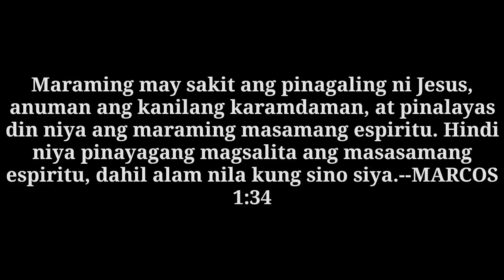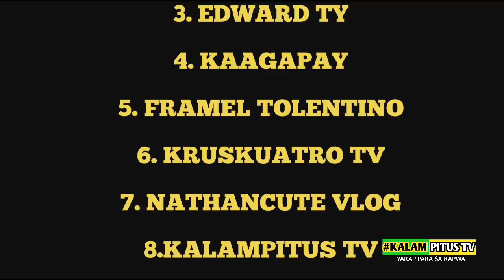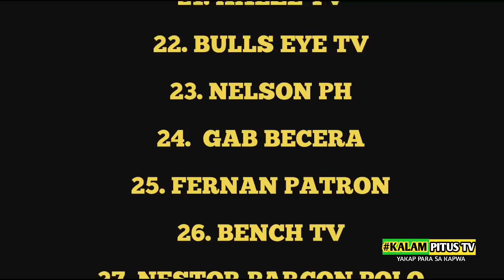INIWAN NA PARANG MGA TUTA AT HINDI NA BINALIKAN NG INA😥😥😥😥